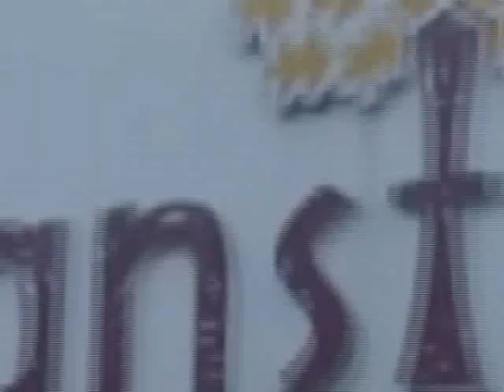शिरपूर : काय आहे सन्सस्टार कंपनीमागे गोड्बंगाल :भाग २..आम्ही करणार पर्दाफाश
काय आहे सन्सस्टार कंपनीमागे गोड्बंगाल :भाग २..आम्ही करणार पर्दाफाश.